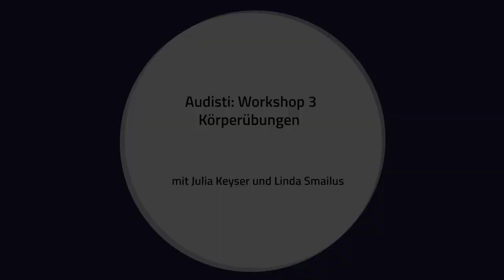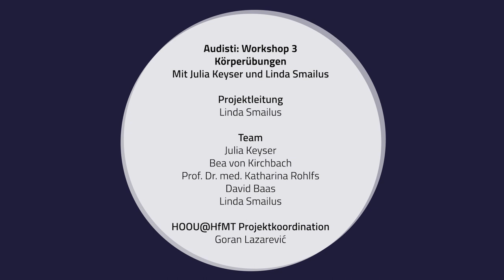Audisti - Workshop 3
Körperübungen
mit Julia Keyser und Linda Smailus

Projektleitung: Linda Smailus

Team: Julia Keyser, Bea von Kirchbach, Prof. Dr. med. Katharina Rohlfs, David Baas, Linda Smailus

Postproduktion: Goran Lazarevic